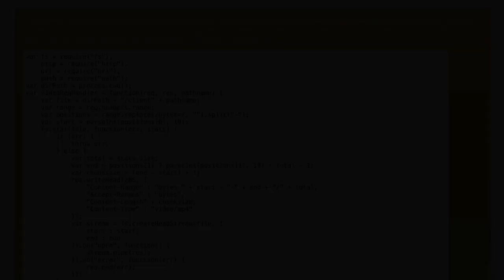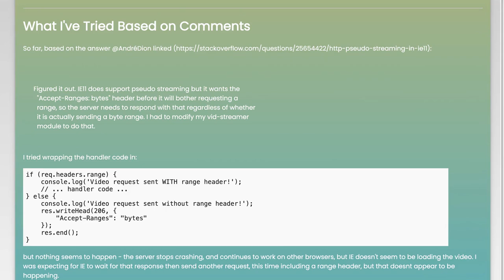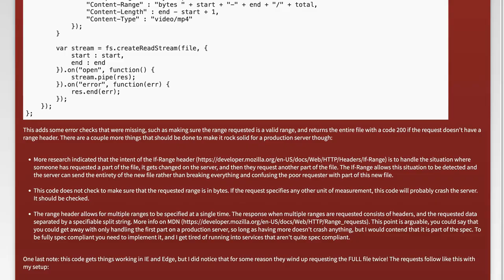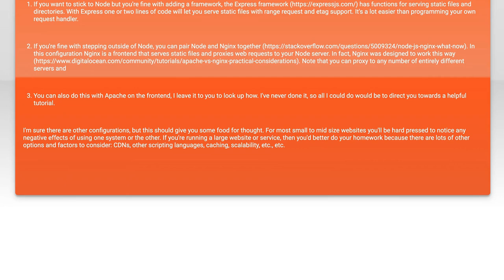Dynamic Video Streaming in IE Without Range Header: Solutions & Tips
In this video, we delve into the challenges and solutions surrounding dynamic video streaming in Internet Explorer, particularly when dealing with the absence of range headers. As streaming technology evolves, understanding how to optimize video delivery in legacy browsers becomes crucial for developers and content providers alike. Join us as we explore practical tips and innovative strategies to enhance your streaming experience, ensuring smooth playback even in environments with limitations.

Today's Topic: Dynamic Video Streaming in IE Without Range Header: Solutions & Tips

Related to